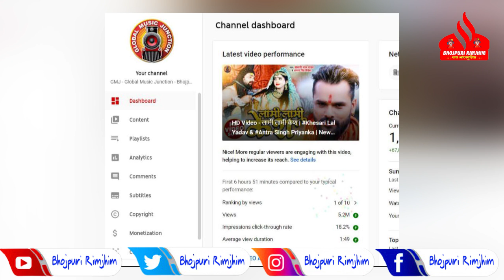Lami Lami Kesh का बन गया ऐसा RECORD जो भोजपुरी इंडस्ट्री अभी तक सुना नहीं था - क्या तांडव है Khesari